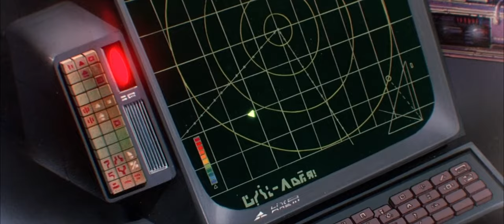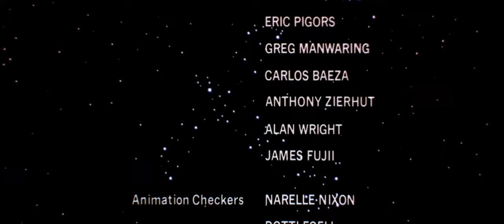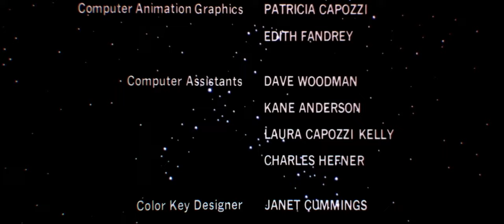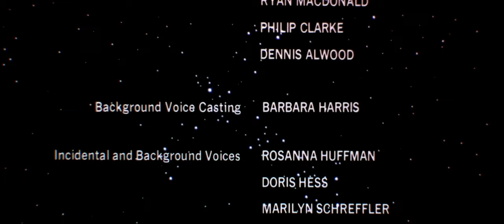STARCHASER (1985) | Animation, Action, Adventure | Full Animated Movie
Animation/Action/Adventure / Movie 1985 - STARCHASER : The Legend of Orin

 brief Description : This animated movie is about  a group of human workers enslaved by a powerful  evil overlord  "Zygon " and His robots minions. The Human workers are working  in the subterranean mines under the rules of the Overlord " Zygon .One day , a Young miner discovered a mythical sword in the rocks ,  and finds his way out to the surface. Once outside , he encounters a smuggler pilot , a princess and faithful droids . They all manage to escape  and plan to return to the subterranean mines to free the people from the Evil Zygon.

➤Credit to : ©Atlantic Entertainment Group & Young Sung Production Co. Ltd 1985